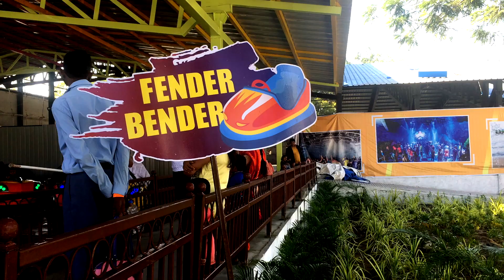Fender Bender Ride | Aatapi Wonderland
Fender Bender is one of the popular ride in Aatapi Wonderland, Ajwa, Vadodara.